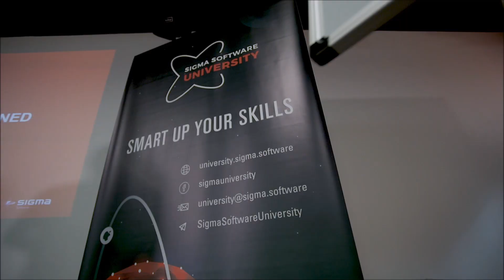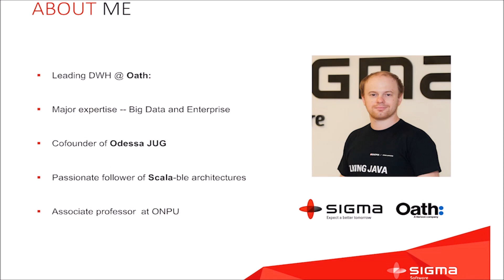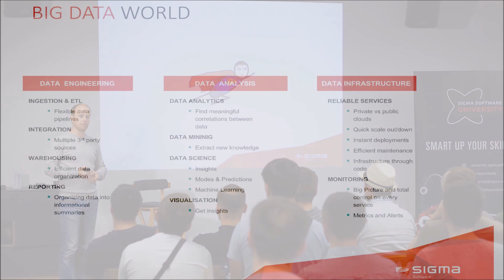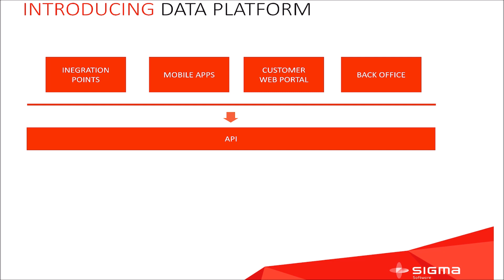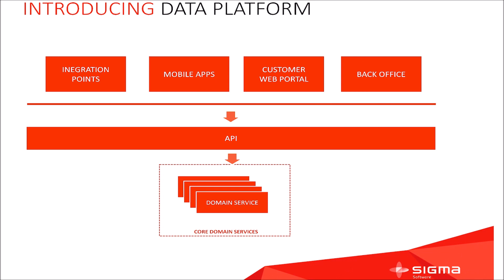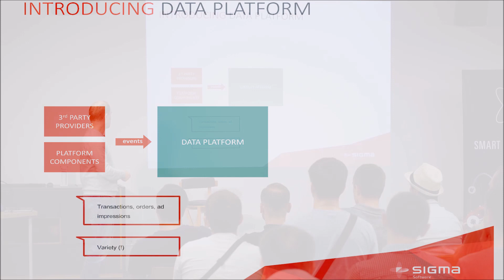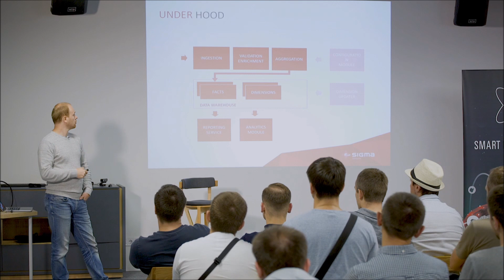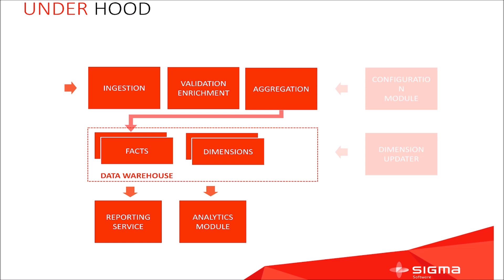Building a Big Data Platform — Millions of Things to Remember: Part 1 by Boris Trofimov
Building a Big Data Platform — Millions of Things to Remember by Boris Trofimov, Software Architect at Sigma Software. In his speech at the Big Data Meetup, which took place this autumn in Kyiv, Boris made a journey to the world of data platforms and data engineering. From the video you will learn about platforms and their components, how do they work under the hood and how to deploy and monitor them, how to get and organize data for further effective access.